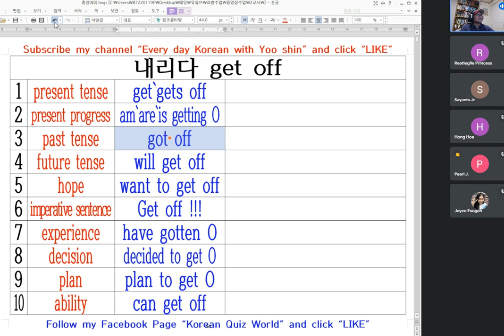Korean sentence-closing endings 내리다 get off